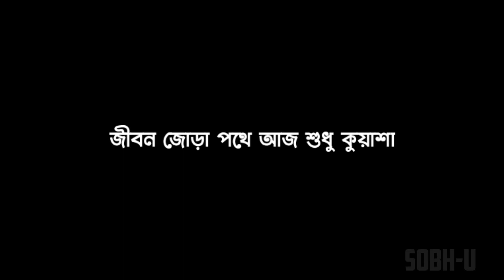Bhalo Thakuk Bhalobasha Lyric Video | এতো ভালোবেসে ও পাওয়া হলো না লিরিক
Track Name : Bhalo Thakuk Valobasha Singer -Meraj Tushar Lyrics -Sanjoy Samadder Tune - Meraj Tushar Music -Nirjhor Maks

Tokei Valobashi Lyric song